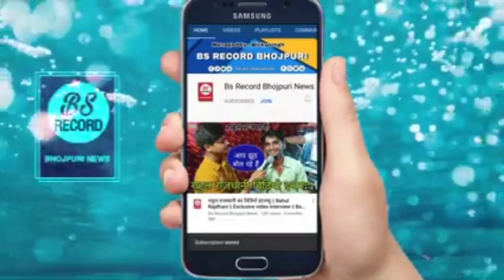Dhananjay Dhadkan करबS मेहरिये के आस Aarkesta Song धनंजय धड़कन Karb Mehariye Ke Aas